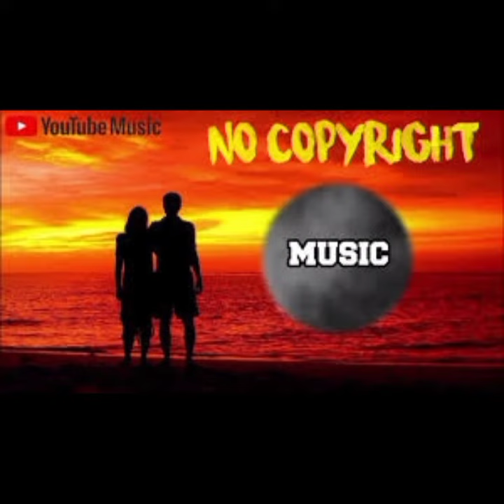Spence - Arm Candy